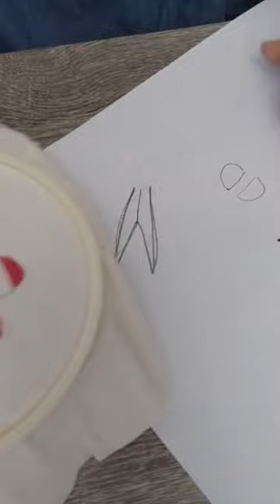Viernes de Bordado #14 Tenango Clase Gratuita